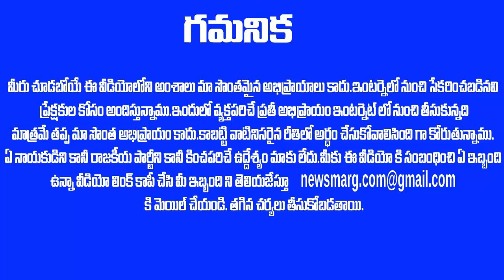" ఇదే సాక్ష్యం " అంటూ మీద అతిపెద్ద విషయం బయటపెట్టిన రఘురామ కృష్ణం రాజు